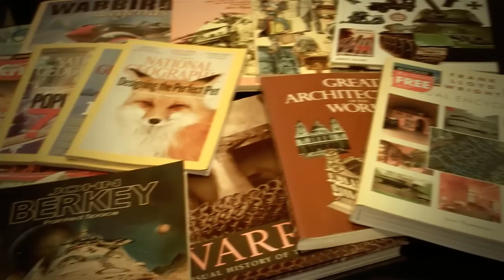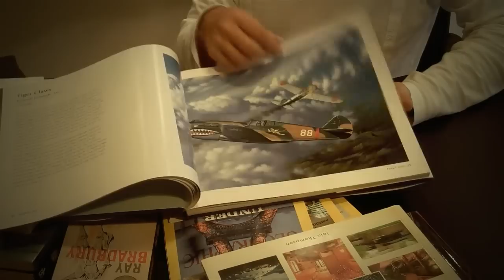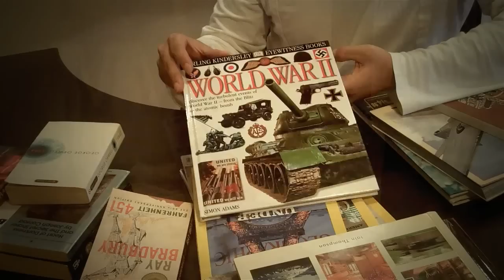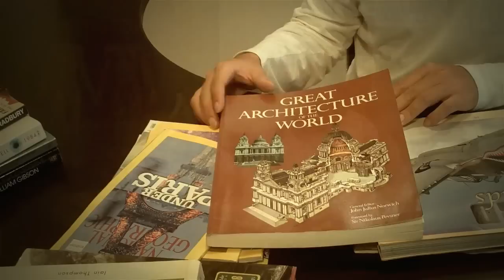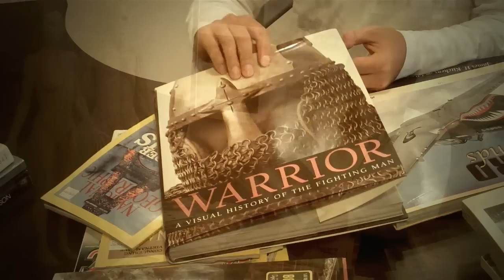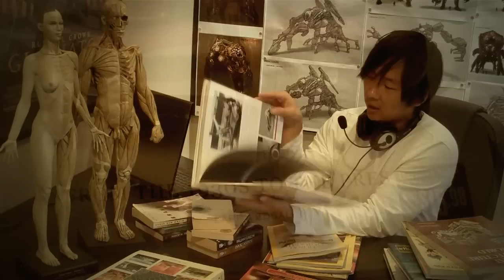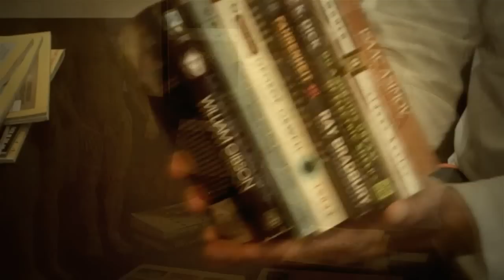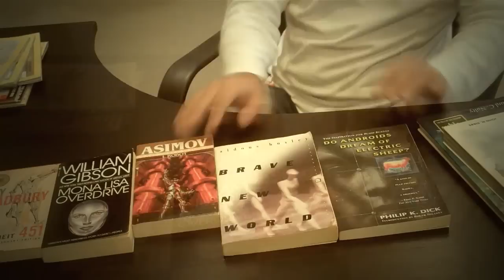Design Cinema – EP 38 - Reference Books Part 01